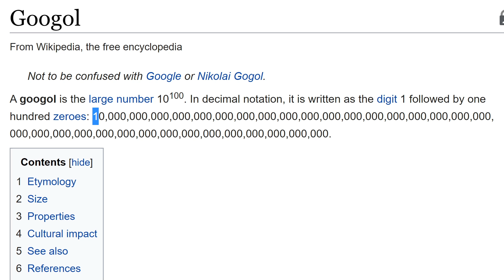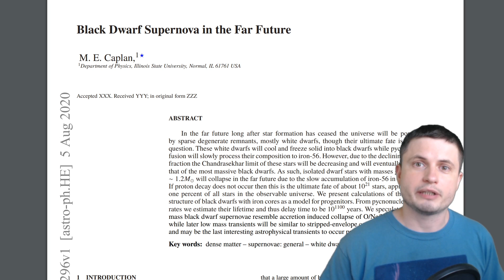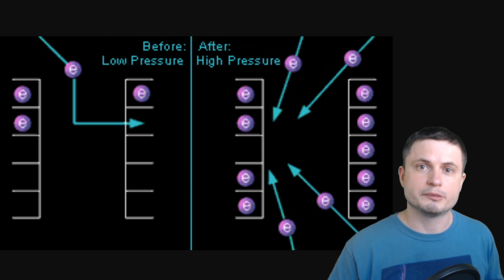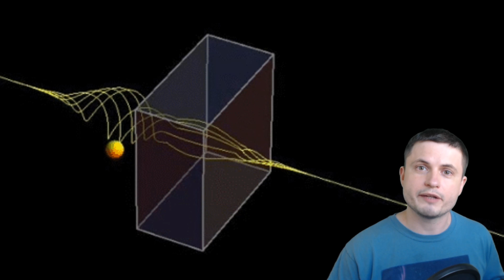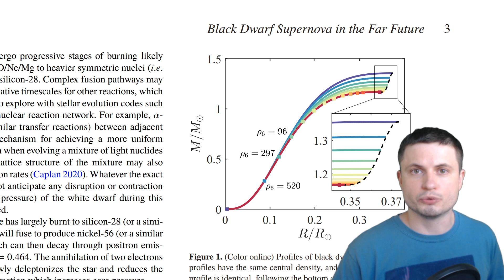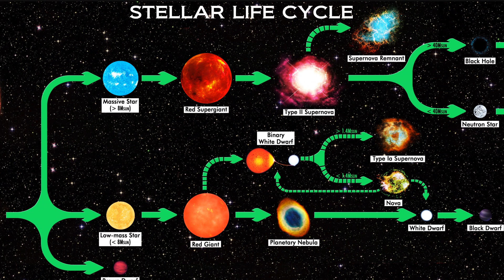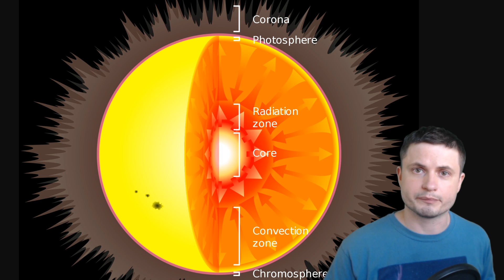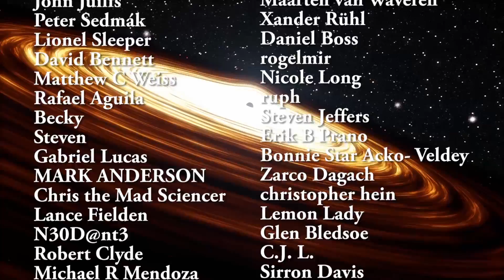Black Dwarf Supernovae Last Explosions At the End of the Universe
Hello and welcome! My name is Anton and in this video, we will talk about a hypothetical period trillions of years in the future when even the black dwarfs, the final types of stars, will start exploding as the last supernovae in the universe.

Specifically, great thanks to the following members:

Morrison Waud
Vlad Manshin
Mark Teranishi
TheHuntress
Ralph Spataro
Albert B. Cannon
Lilith Dawn
Greg Lambros
adam lee
Gabriel Seiffert
Henry Spadoni
J Carter
Jer
Silver surfer
Konrad Kummli
Nick Dolgy
UnexpectedBooks.com
Mario Rahmani
George Williams
Shinne
Jakub Glos
Johann Goergen
Jake Salo
LS Greger
Lyndon Riley
Lauren Smith
Michael Tiganila
Russell Sears
Vinod sethi
Dave Blair
Robert Wyssbrod
Randal Masutani
Michael Mitsuda
Assaf Dar Sagol
Liam Moss
Timothy Welter MD
Barnard Rabenold
Gordon Cooper
Tracy Burgess
Douglas Burns
Jayjay Volz
Anataine Deva
Kai Raphahn
Sander Stols
Bodo GraÃŸmann
Daniel Charles Smith
Daniel G.
Eugene Sandulenko
gary steelman
Max McNally
Michael Koebel
Sergio Ruelas
Steven Aiello
Victor Julian Castillo
xyndicate
Honey Suzanne Lyons
Olegas Budnik
Dale Andrew Darling
Niji
Peter Hamrak
Matthew Lazear
Alexander Afanasyev
Anton Newman
Anton Reed